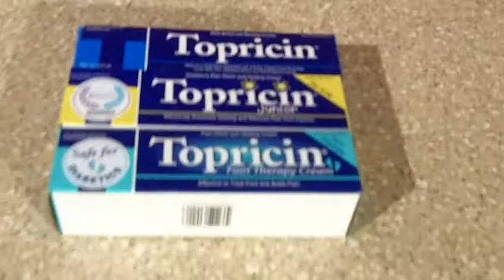Topricin, A Topical Cream that Really Works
My review of the Topricin, a great product that offers relief!